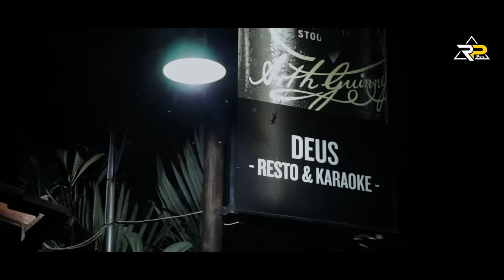KENCENG (REMIX) - AA RAKA SIDAN (Official Music Video)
Voc/Cipt  : AA RAKA SIDAN
Musik/Arr : ABEL DIPAYANA
Klip            : 3MAKER PRO

Om Swastyastu.
Ttyg realis kembai lagu "KENCENG" yang Ttyg buat tahun 2015 dan saat ini Ttyg sajikan dalam bentuk remix. Matur suksma untuk pihak-pihak yang telah membantu  penggarapan lagu niki, suksma keluarga besar di Negara sareng sami. Semoga lagu niki bisa menghibur para pencinta lagu Bali khususnya lagu-lagu ciptaan Ttyg. Matur suksma